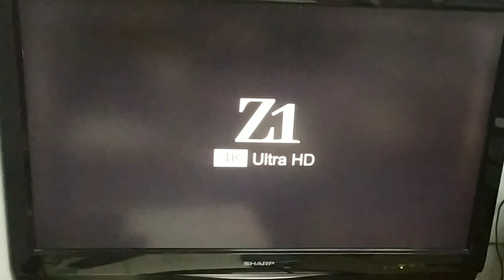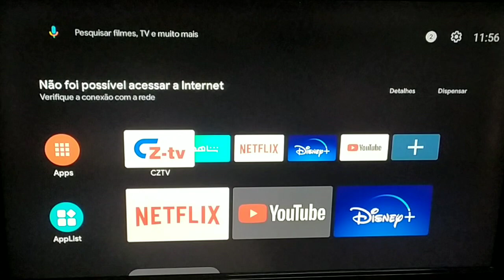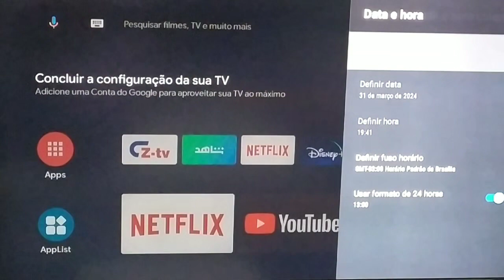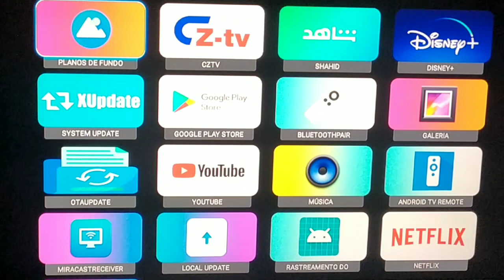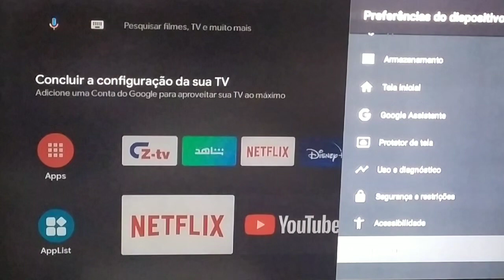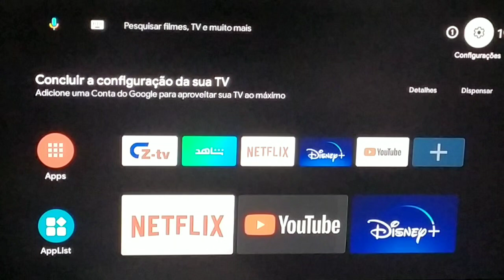Tv Box Z1x Android 10 controle com comando de voz apresentação!!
Modelo Z1X Android 10 2+16GB 4h 5g